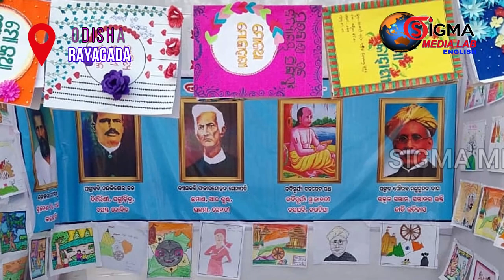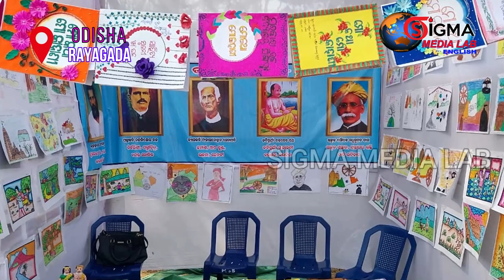The First World Odia Language Conference Took Place At The District Level In Rayagada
Mr Manoj Mishra, Editor of the Sigma Media Lab, prepared the report.

Rayagada District, Odisha. The first World Oriya Language Conference at the district level in Rayagada concluded with a ceremony held at Government Girls High School in Rayagada. The programme started at ten in the morning with the lighting of lamps and garlands on the portraits of Odiya Sahitya's Baraputra and Sri Jagannath. As the chief guest,  Additional District Magistrate Mr Bhaskar Raito attended the programme and commended Grate Persons for their contributions to preserving and advancing Odiya language and literature. He also appreciated the Odisha government's imaginative concepts. He exhorted the young people to work towards advancement. As the keynote speaker, Dr. Dusmant Kumar Mohanty talked about the state of the Odiya language and literature today, as well as its future possibilities. He also expressed the belief that a programme aimed at advancing democracy, employment, and literature development is crucial. Principal of Rayagada Autonomous College Dr Babilatha Saraf, Hindi Lecturer Dr Bhagavan Biswal, Principal of Rayagada Girls Higher Primary School Mrs Mamata Kumari Kar, and Rayagada Block Education Officer Mr Sudipt Kumar Das attended as guests of honour.